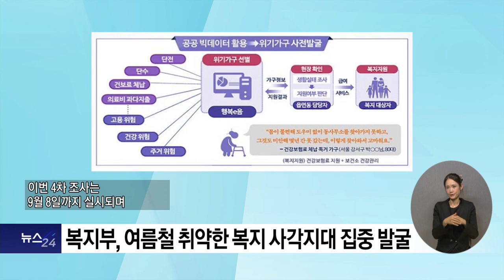복지TV뉴스24 _ 복지부, 여름철 취약계층 복지 사각지대 집중 발굴 / 2023.07.19